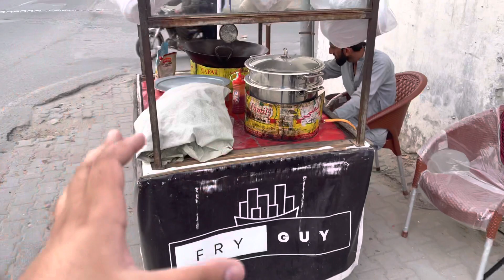Best Momos in Sialkot#foodvlog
Location: Paris Road opposite chamber of commerce Near:Tevta College (Sialkot)